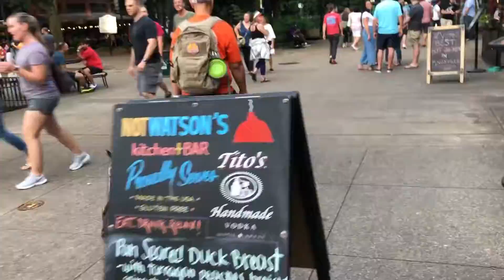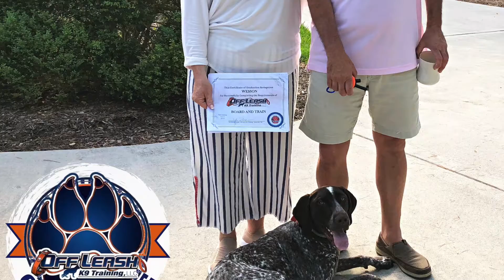Knoxville Dog Trainers - 10 mo German Shorthaired Pointer Gets Pointers In Obedience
Before OLK9, Wesson didn't have many manners. He loved to counter surf, pulled on the leash on walks which made walks near impossible, and loved to jump on people. He would make a game out of stealing things he wasn't allowed to have and then make you chase him for it. He was a very sweet boy, but his family just needed more control.

This is his transformation during his Two Week Board and Train with Off Leash K9 Training, Knoxville!

Need amazing obedience and manners like this? Give us a call!

OLK9 Trainer: Jen
865-383-DOGS (3647)